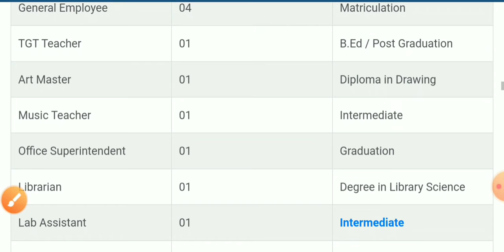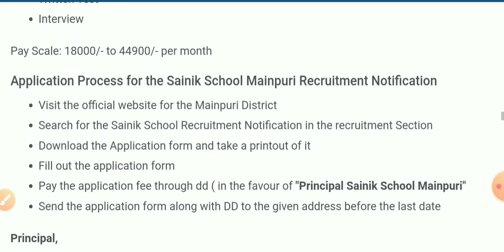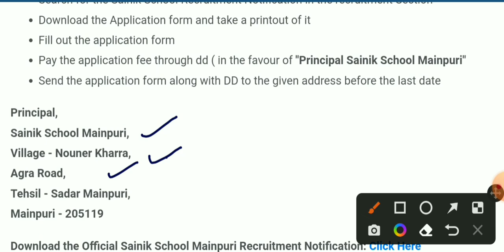Sainik school staff nurse vaccancy || staff nurse vaccancy 2022